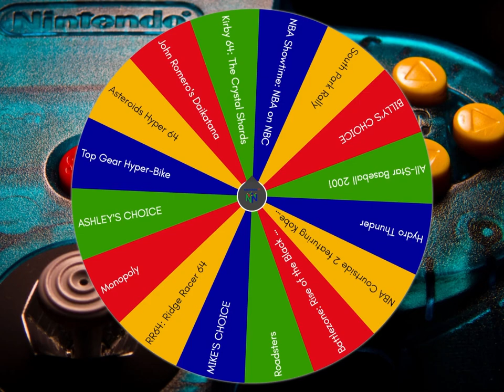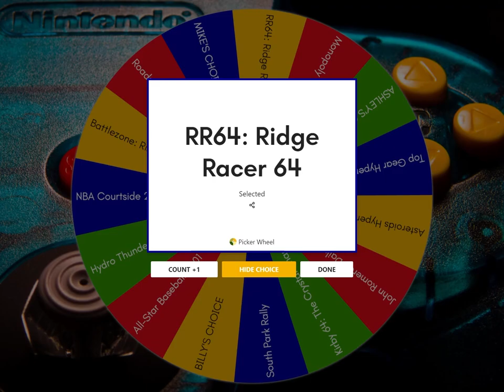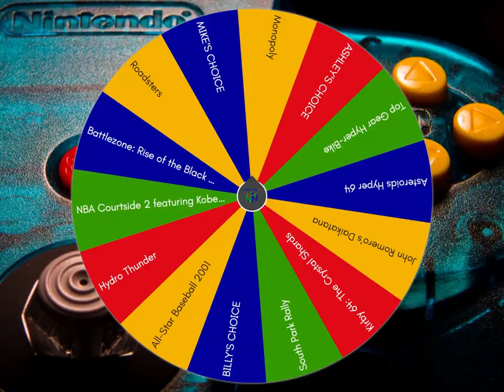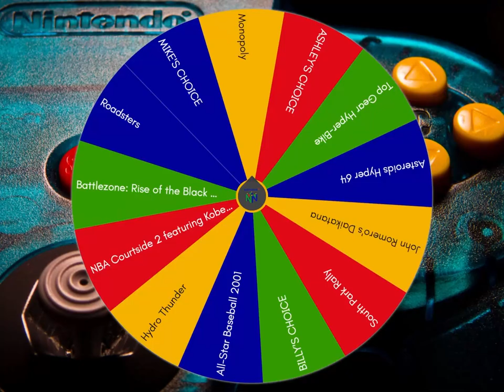NBA Showtime, Ridge Racer 64 & Hydro Thunder │ N64 (Episode 62) │ RETRO ROULETTE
From downtown.  Get ready for NBA Jam, only without that name; plus, a surprisingly good update to a classic racing series, and a jetski racing game that ISN'T WaveRace (but it's just as good).